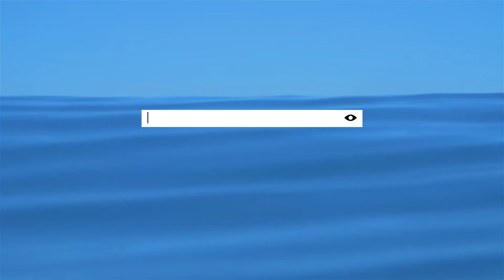Это знак #28 | МЕСЯЦ ПОДДЕРЖКИ НА 2Х2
Не стыдитесь своей чувствительности.